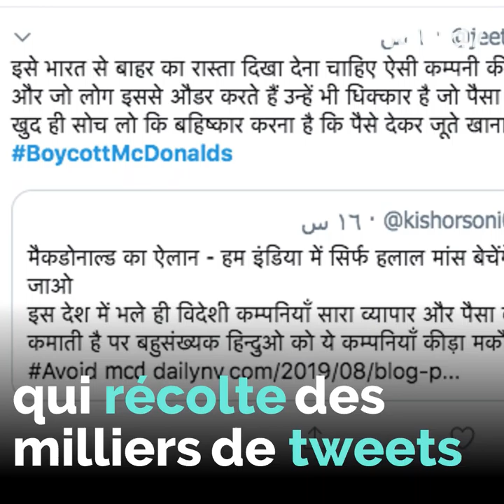Hindous contre Mac Do !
Hindous contre Mac Do à cause du halal .. pas simple les religions en Inde ...